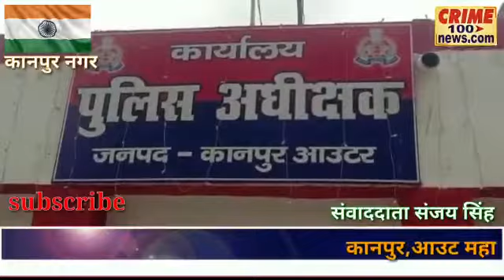कानपुर आउट महाराजपुर पुलिस और स्वाट टीम के हत्थे चढ़े अंतराज्यीय मोबाइल चोर गिरोह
कानपुर, आउट महाराजपुर पुलिस और स्वाट टीम के हत्थे चढ़े अंतराज्यीय मोबाइल चोर गिरोह। थाना महाराजपुर और स्वाट ने दो शातिर मोबाइल चोरों को गिरफ्तार किया। पकड़े गए दोनों शातिरों की पहचान जनपद कन्नौज के अफजल, और इशाक, के रूप में हुई। पकड़े गए शातिरों ने पूछताछ में बताया। कि दोनों शातिर अलग-अलग राज्यों में जाकर भीड़-भाड़ जगह, जैसे शोरूम, मॉल और बाजारों से मोबाइल चुराकर नेपाल में बेचते थे।नेपाल में चोरी के मोबाइल की अच्छी कीमतें मिलती है। और साथी ही EMI नंम्बर से पकड़े भी नही जाते है। इन चोरो के पास से 23 मोबाइल फोन, व आई फोन  जैसे ब्रांडेड फोन बरामद किए है। आउटर अपर पुलिस अधीक्षक आदित्य कुमार शुक्ला, ने जानकारी दी कि पकड़े गए। दोनों चोरों पर कानूनी कार्यवाही कर जेल भेजा जा रहा है।